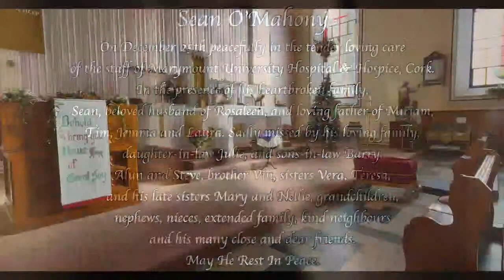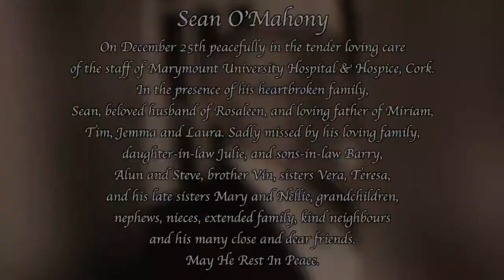Sean O Mahony Requiem Mass St.Mary's Parish Church.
Sean O Mahony
Cooldreen
Leap
Co.Cork.